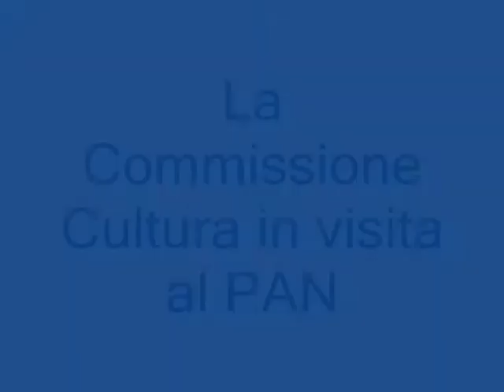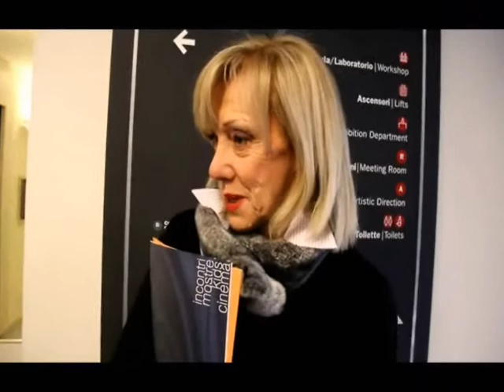La commissione cultura in visita al PAN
La Commissione Cultura, presieduta da Maria Lorenzi, ha svolto oggi un sopralluogo al Palazzo delle Arti di Napoli (PAN) con una ampia visita degli ampi spazi dell'edificio. Per l'Assessora alla Cultura Antonella Di Nocera, l'impegno dell'Amministrazione è quello di  utilizzare e valorizzare ogni area del PAN che in questi mesi, sia per gli eventi per l'infanzia con laboratori sull'arte che per le mostre ha registrato un gran numero di  visitatori. Per far questo ha concluso l'Assessora Di Nocera stiamo cercando risorse anche collaborazioni e partenariato con privati.
Importante, per il Vice Presidente del Consiglio Fulvio Frezza, mettere a reddito le sale della struttura ospitando attività esterne. I locali del PAN possono far recuperare risorse da reinvestire nella manutenzione dello stesso museo e per renderlo quanto più fruibile possibile.
Anche per il consigliere Domenico Palmieri il problema è di una piena utilizzazione dei locali della struttura che è costata svariati milioni di euro. Proficua l'iniziativa del sopralluogo: possibile lavorare tutti insieme per un progetto di rilancio della cultura a Napoli.
La Presidente della Commissione Cultura Maria Lorenzi ha sottolineato che il PAN rappresenta una struttura monumentale di prestigio, le cui aree, attualmente sottoutilizzate, vanno aperte ad iniziative legate ad eventi di eccellenza che ne valorizzino la destinazione culturale attirando, contemporaneamente, investimenti. La Commissione, ha concluso, dopo questo primo incontro, si riunirà per presentare progetti di rilancio.